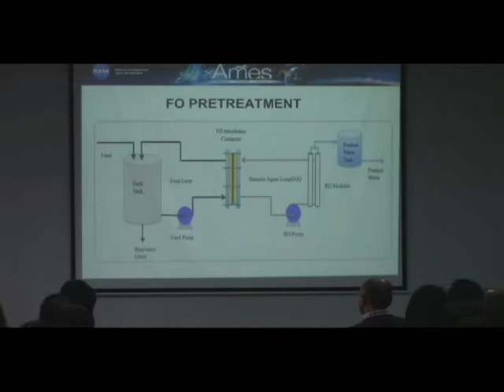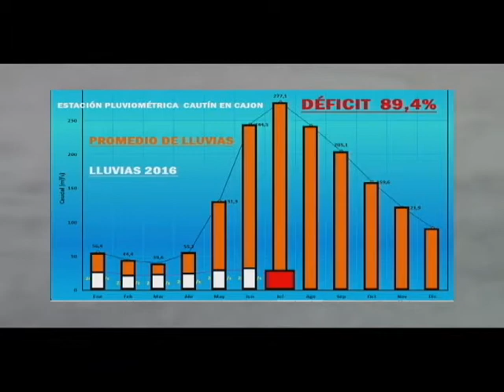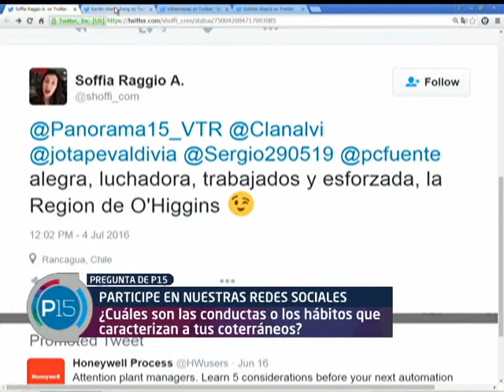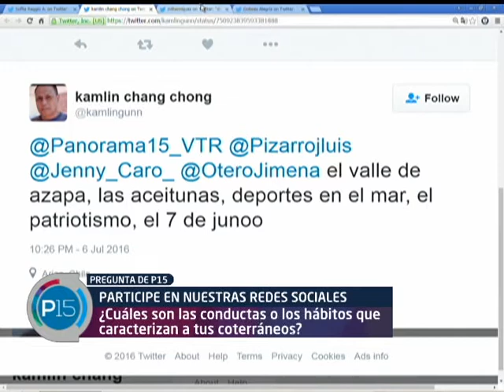P15 17 DE JULIO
PAUTA DOMINGO 17 DE JULIO

TERMINAL DE BUSES LOS LAGOS

El terminal de buses de Puerto Montt por estos días es víctima de un problema entre el municipio y las concesionarias que se traduce en el atraso de obras, deudas, entre otros. de no lograr un acuerdo se podría caducar el contrato y trasladar personal municipal para hacerse cargo del recinto. Marcelo Vera con esta polémica.

TEMUCO LA NASA
En la Araucanía se alcanza un 60% de déficit de agua...a la serie de propuestas se suma ahora un nuevo planteamiento. Que es la implementación de técnica que usa la nasa en las estaciones espaciales para el reciclaje de agua, sobretodo en sectores rurales donde el agua para los animales ya es casi nula. Silvia Paillán con la nota.

ENTREVISTA A FLAVIA LIBERONA

Conversamos en el estudio con Flavia Liberona, directora de Fundación Terram sobre contaminación del aire en Chile. El actuar de los gobiernos para hacer frente a este tema, las medidas de mitigación y medición y la legislación vigente fueron el foco de esta conversación.